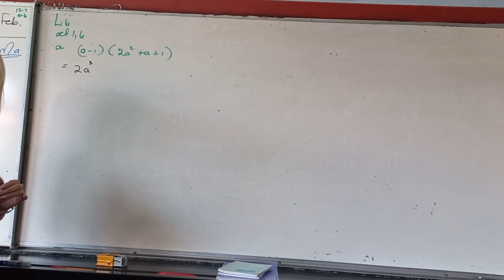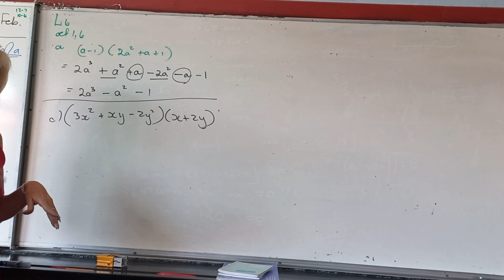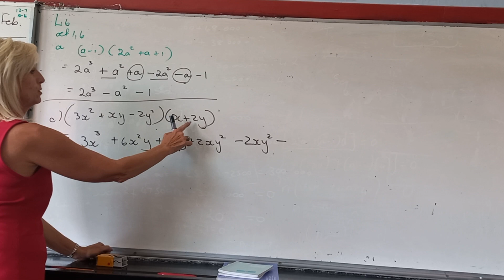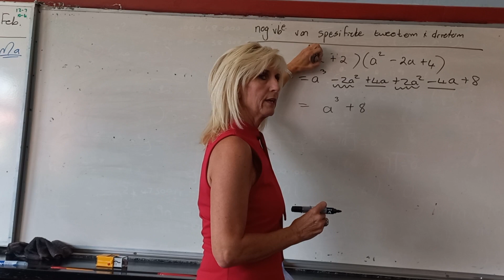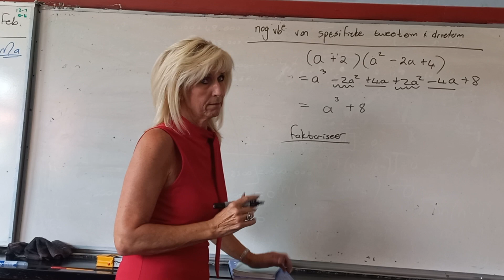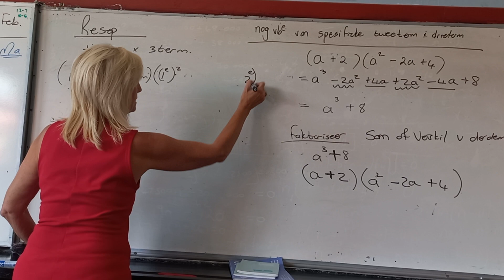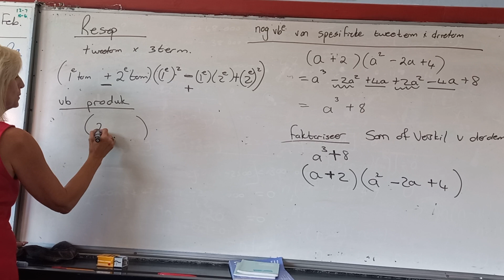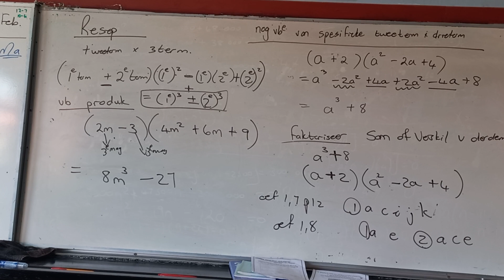Allies Mathematics - GR10 Les 06 - Produkte Binoomxtrinoom